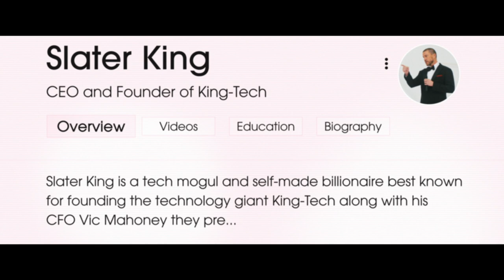Blink Twice - Second Trailer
Second Trailer for Zoe Kravitz's directorial debut, "Blink Twice". Starring Naomi Ackie, Channing Tatum, Christian Slater, Simon Rex, Adria Arjona, Kyle MacLachlan, Geena Davis, Alia Shawkat.

Release: 08/23/2024

When tech billionaire Slater King (Channing Tatum) meets cocktail waitress Frida (Naomi Ackie) at his fundraising gala, sparks fly. He invites her to join him and his friends on a dream vacation on his private island. It’s paradise. Wild nights blend into sun soaked days and everyone's having a great time. No one wants this trip to end, but as strange things start to happen, Frida begins to question her reality. There is something wrong with this place. She’ll have to uncover the truth if she wants to make it out of this party alive.

With an ensemble cast including Naomi Ackie, Channing Tatum, Alia Shawkat, Simon Rex, Adria Arjona, Haley Joel Osment, Christian Slater, Kyle MacLachlan and Geena Davis, BLINK TWICE is a wild new psychological thriller directed by Zoë Kravitz.

Written by Zoë Kravitz & E.T. Feigenbaum

Genres

Suspense, Horror, Drama

Starring

Naomi Ackie, Channing Tatum, Christian Slater, Simon Rex, Adria Arjona, Kyle MacLachlan, Geena Davis, Alia Shawkat

Directed By

Zoë Kravitz

Produced By

Bruce Cohen, Tiffany Persons, Garret Levitz, Zoë Kravitz